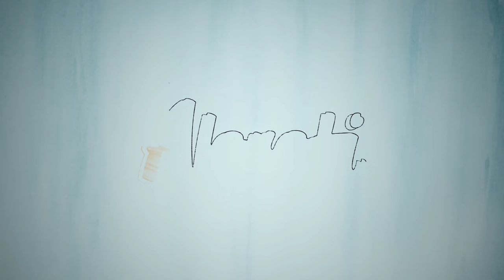Algrafi | Trailer | Megan Domani, Junior Roberts, Slamet Rahardjo, dan Carmela van der Kruk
Sinopsis:
Hal yang tidak pernah disangka Algrafi dan Naya terjadi. Mereka tiba-tiba mendapat kabar akan dijodohkan. Algrafi dan Naya bertekad untuk menolak perjodohan tersebut, walaupun Naya harus menentang ibunya yang menginginkan menantu seperti Algrafi yang berasal dari salah satu keluarga kaya di Indonesia. Sementara Algrafi, harus menentang keinginan kakeknya, kepala keluarga mereka. Namun, jika mereka berhasil menggagalkan perjodohan ini, apakah mereka siap kehilangan satu sama lain?

Diadaptasi dari novel karya Dwi Berliana (@queenliiiiiii_). Dibintangi oleh Megan Domani, Junior Roberts, Slamet Rahardjo, dan Carmela van der Kruk, dan masih banyak lagi. Nantikan Viu Original Movie Algrafi, segera tayang.